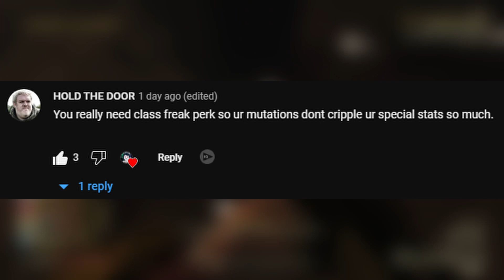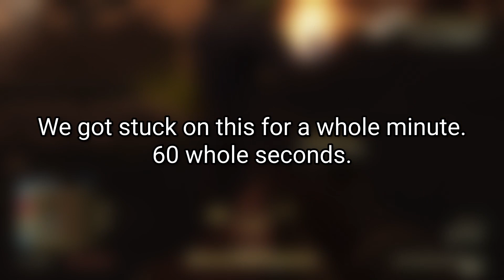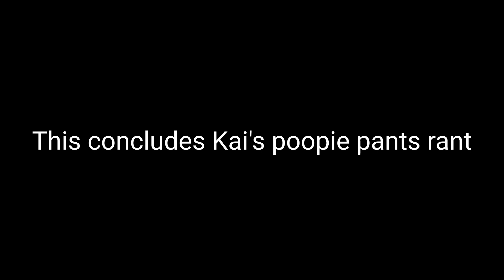Farming The Pitt in Fallout 76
━Description━
Today I played Fallout 76, and we farmed the new expedition "The Pitt" based in Pittsburgh. We ran it 4 times and got around 80k exp give or take. Thanks for reading my description! Have a nice day!